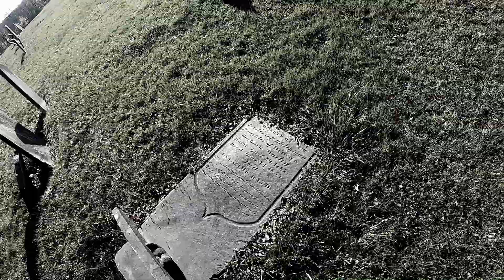GoPro Hero 8 Black Battery Swap | New Hanover Lutheran Church Cemetery | 2018 Honda CB650F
It wasn't until I started riding a motorcycle that I realized just how many churches are scattered across the back country roads of Pennsylvania.

In this weeks video I stopped at New Hanover Lutheran Church to change out batteries on my GoPro when the old cemetery caught my eye.

Sticker Swaps / Mail:
WaltInPA

Please Note:
Using these links will not cost you anything extra but they do help offset the cost of running this channel. If you use one of these links to make a purchase, please know that I greatly appreciate it!